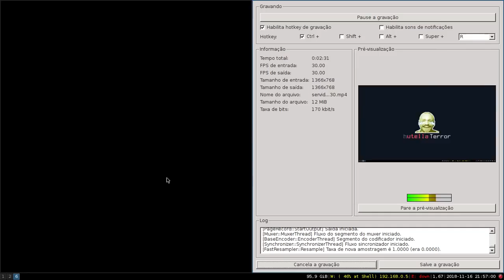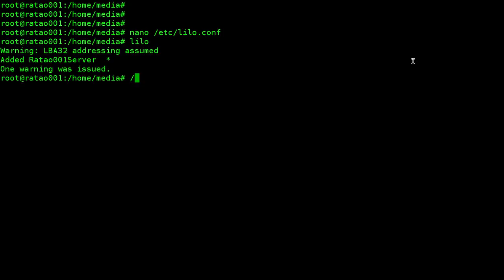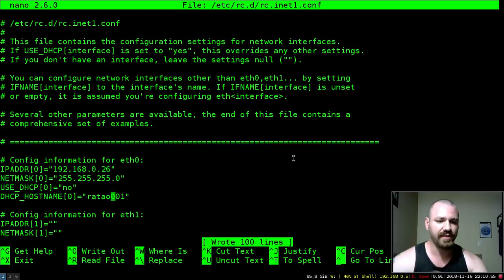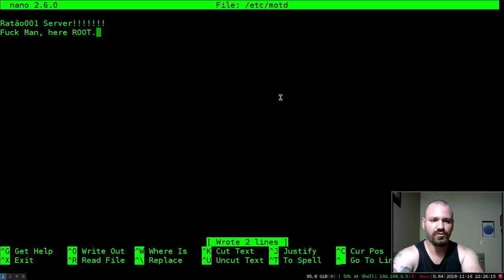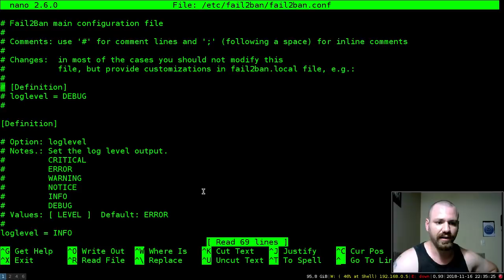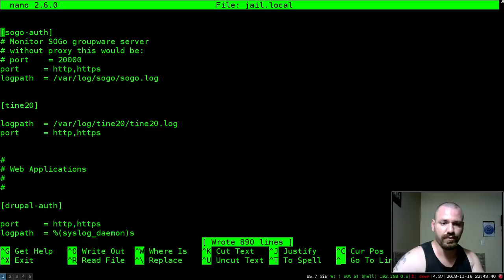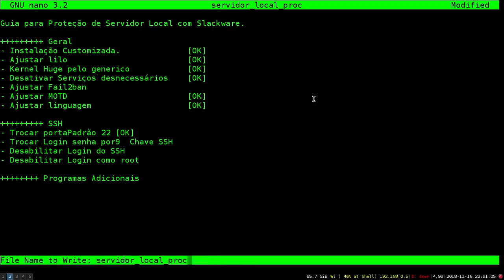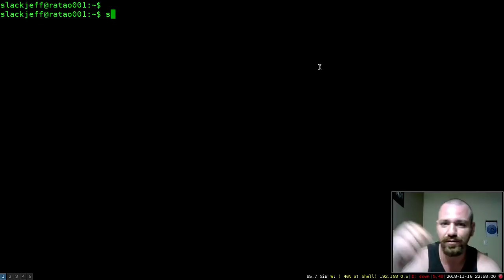SERVIDOR CASEIRO COM SLACKWARE [Parte 2]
Após as configurações da tagfile, nesta parte a máquina já está com Slackware instalado, agora vem uma configuração básica do ratão001.
Pegue a pipoca para ver o vídeo ;)

TECLADO C.TRETRITECH

Configuração:

Geral
- Ajustar lilo
- Kernel Huge pelo generico
- Desativar Serviços desnecessários
- Ajustar Fail2ban
- Ajustar MOTD
- Ajustar linguagem

SSH
- Trocar porta Padrão 22
- Trocar Login senha por9  Chave SSH
- Desabilitar Login como root

copyrighted.